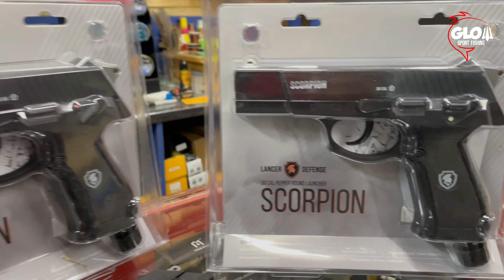Pistola Traumática Co2 Lancer Scorpion cal .50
Marca: Lancer Defense
Construcción: Cuerpo de polímero
Tipo de gas: CO2
Modos de disparo: semiautomático con seguro de disparo
Velocidad: 300 FPS - 91 m/s
Alcance efectivo: 12 Metros
Calibre: .50 Cal
Capacidad: 7 Tiros
Dimensiones del proyectil: 12.7 mm
Peso del producto: 2 libras
Dimensiones del producto: 7.5 (L) x 6.1 (W) x 1.5 (H) pulgadas
Color: Negro